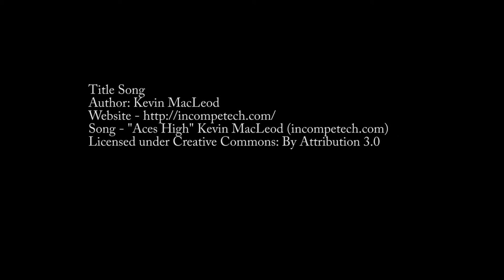cooperative enterprise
Description